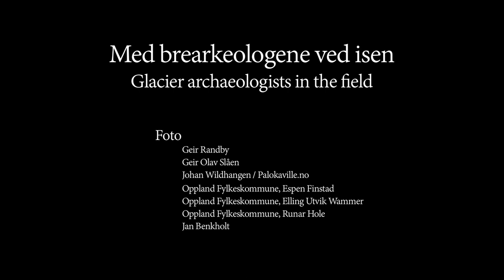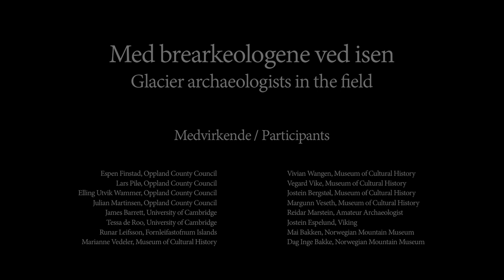Glacier Archaeologists in the Field - Med brearkeologer ved isen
The glacial ice in the high mountains is melting due to climate change. Ancient artefacts are melting out of the ice in North America, in the Alps and in Norway. Join the glacier archaeologists in the field, as they try to rescue artefacts melting out of the ice in Oppland county, Norway. The artefacts are stunningly well-preserved by the glacial ice, which acts like a giant prehistoric deep-freezer. Now the ice is melting due to global warming and the archaeologist race against time to rescue the artefacts before they are lost forever.
Some of the artefacts saved from the ice are on exhibition at the Norwegian Mountain Museum and at the Museum of Cultural History